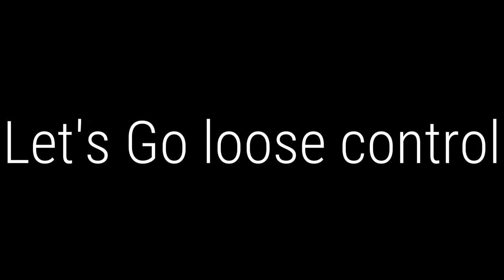|| Brass Meme || Collab || Watch whole thing || Stick bug Crew || Read Pinned Comment ||